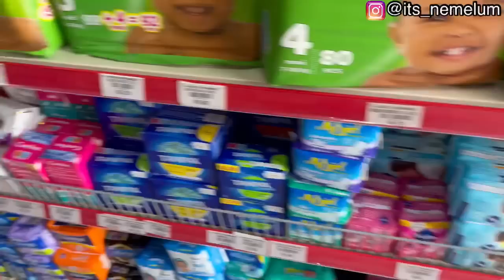Emotional Goodbyes😭😭😭|| I Spent the Day with @BanterWithNj and she spoilt me again!!!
We said goodbyes to @NeloOkeke &@shadesofsommie .

Its such a fun vldeo and i know you will enjoy it.